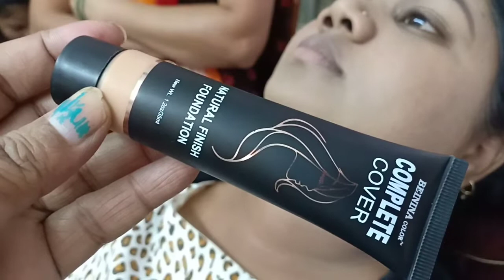Party Makeup || evening look makeup || mordern look || Smoky eyes makeup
Mere parlour me student ki beauty course ki exam he Jo mene aap k liye shoot Kiya he..

Pls watch n comment me kaisa laga ye mordern look makeup

Evening look makeup .. mordern look .. Smokey eyes makeup ..party makeup..